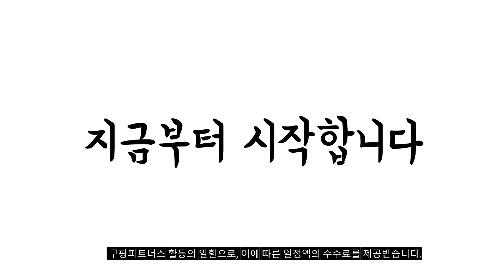2024년 불티나게 팔린 핸디청소기 추천순위 TOP10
❤️❤️❤️ 핸디청소기 구매 가격 평점 리뷰 정리해 봤어요! ❤️❤️❤️

[00:06]
10위. 샤오미 미지아 차량용 핸디 청소기 SSXCQ01XY 화이트 [49,800원]

[00:11]
9위. OYEAH 차량용 무선 청소기 강력 에어건 2 [18,900원]

[00:17]
8위. #(국내생산) 에이스전자 무선 미니 핸디 청소기 AVC-802RCK [69,800원]

[00:22]
7위. 파워쎈S 무선 미니 청소기 소형 핸디 원룸 [43,900원]

[00:28]
6위. 신일 핸디형 무선 청소기 SVC-T990 블랙 [47,960원]

[00:33]
5위. 홈마블 무선 핸디 진공 청소기 H80 혼합색상 [47,130원]

[00:39]
4위. Bonjour 12000pa 무선 미니 핸디 청소기 무선 [35,300원]

[00:44]
3위. 홈플래닛 무선 핸디 청소기 화이트 WL05 WL05A [34,130원]

[00:50]
2위. 라이프썸 핸디형 무선 충전 청소기 2세대(LFS-HA17)+3종노즐+전용 파우치 [47,900원]

[00:55]
1위. 샤크 에보파워 EX 핸디청소기 WV270KR 블루 [196,000원]